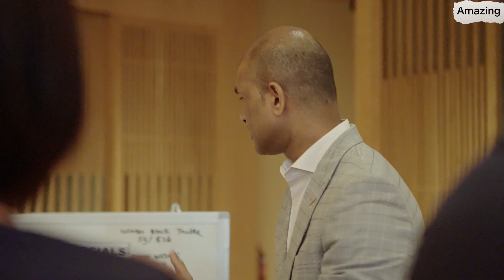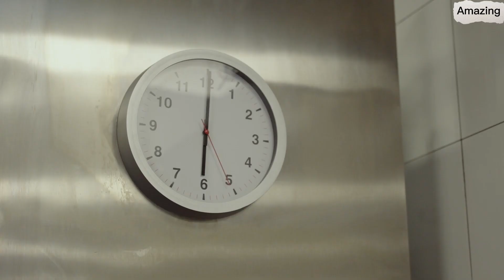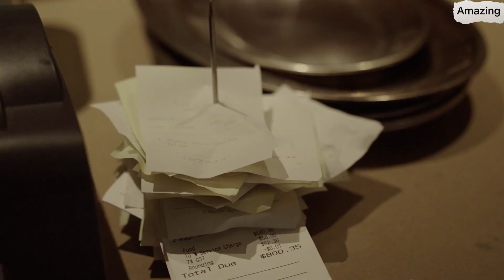Omakase Celebrety chef's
Executive Chef at Celebrity restaurant Nobu Singapore! Join Chef Hideki Maeda as he shares the challenges and rewards of running a top restaurant as well as insights from Nobu Matsuhisa himself.